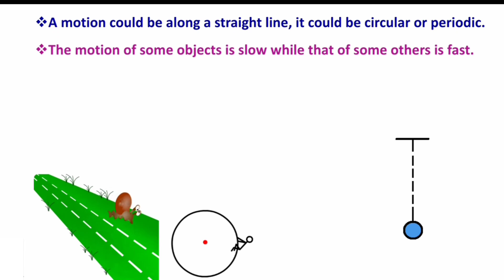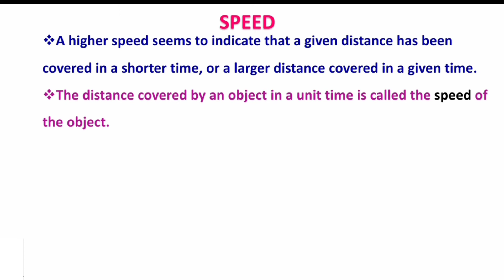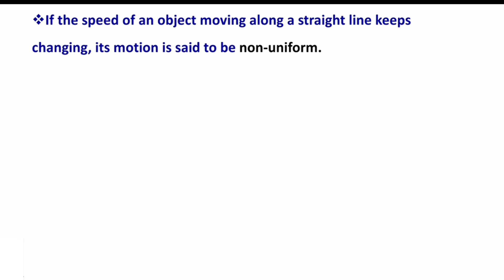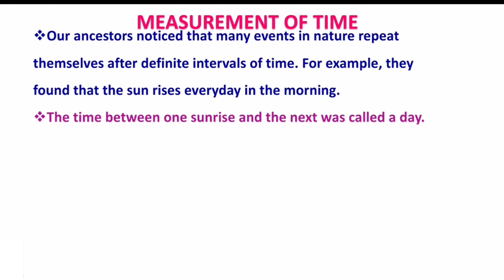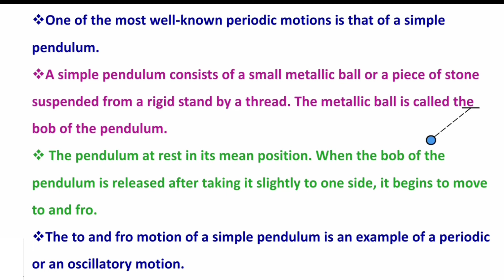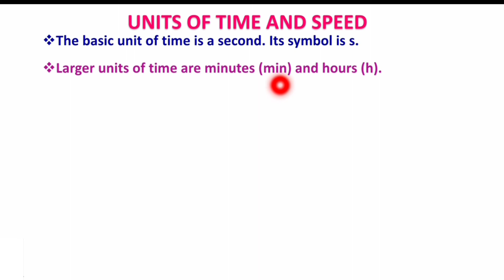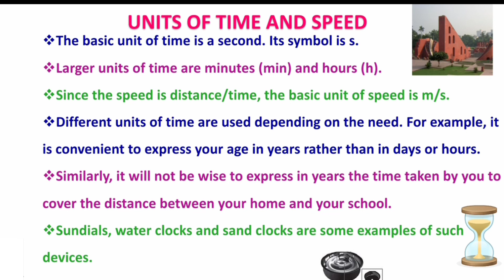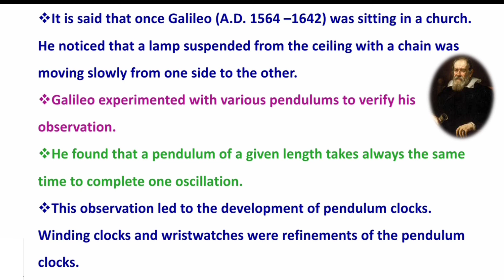NCERT | Science | Chapter 13 | Motion and Time | PART 1| Class 7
This video contains explanation of Chapter 13 Motion and Time of Class 7. This video contains half of the chapter.
Second Pat and solution of the same are given in the below link.